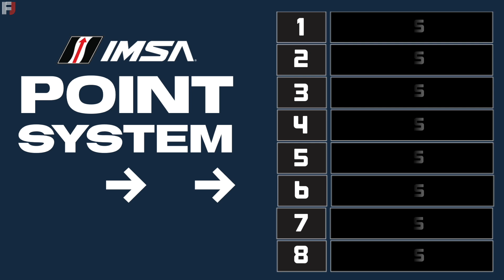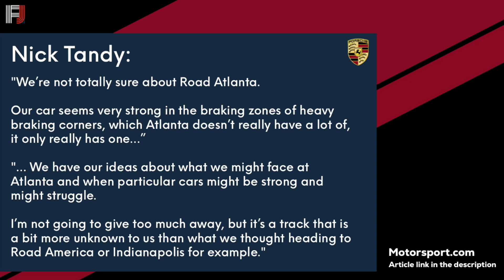2023 GTP TITLE Deciding Race!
1 IMSA race left! The 2023 GTP championship will rap up at Petit Le Mans at Road Atlanta. But who are the contenders? what team will win? and what conditions do these teams and cars have to go through to win? Find out all the details on IMSA's 2023 GTP Class Showdown at Road Atlanta!

Here are some videos related to this videos topic!

Equipment I use:
Mic: Yeti-Blue
Editing Software: iMovie
Graphics: Go Daddy Studio